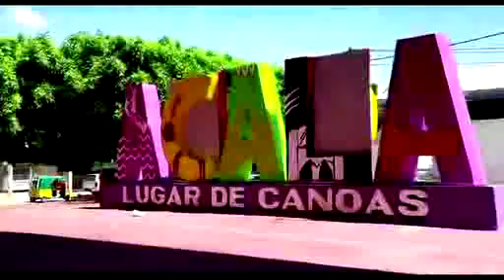TU AMI NO ME UNDES